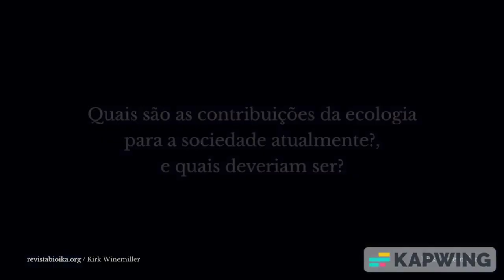A importância da ecologia segundo Kirk Winemiller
🌻🍃¿Por qué es importante la ecología a la sociedad?
🎤 Saiba a resposta na voz do professor da Universidade de Texas, Kirk Winemiller , quem destacou pontos chaves que os estudantes de ciências devem ter e nos contou algumas de suas experiências na região tropical. 🐒